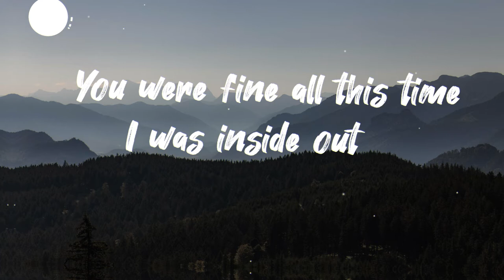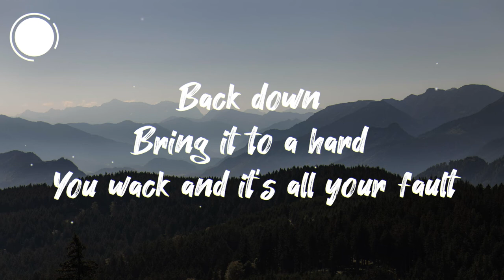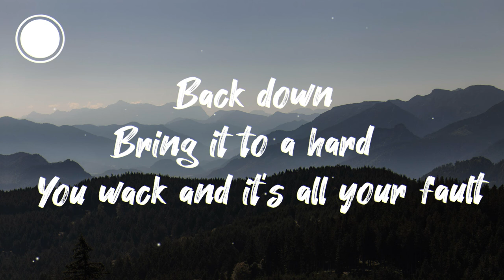MAGNUS & Whats Gud - Sanity[lyrics]